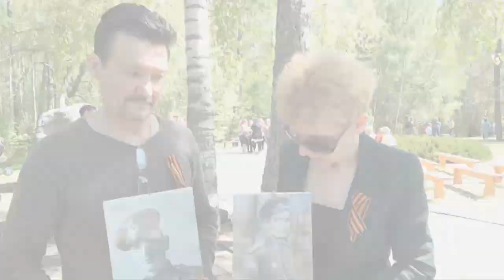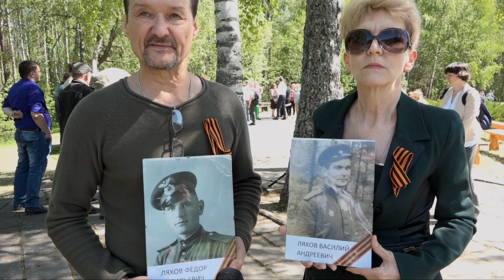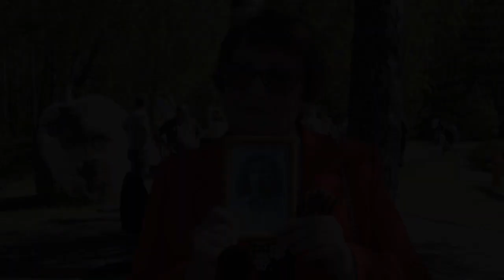День Победы. Висагинас 9 мая 2018г